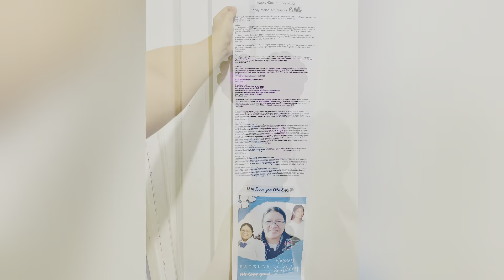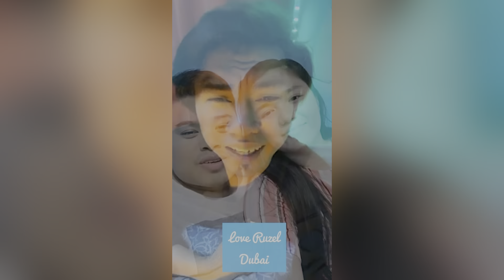45th Birthday Ate Estella